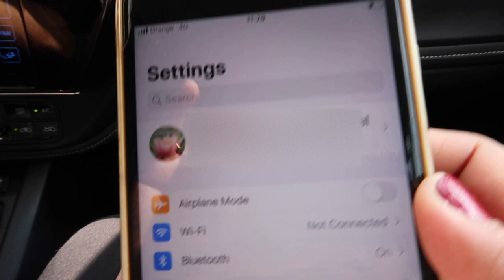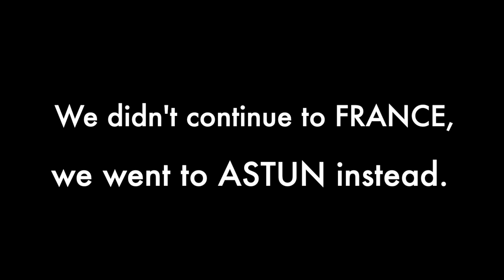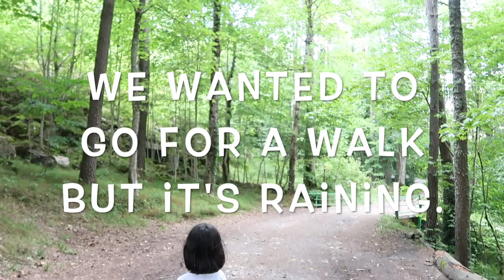ASTUN PYRENEES | ASTUN IN SUMMER | TRAVEL VLOG | JOBY MAY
Hello loves, in today's video is the continuation of our vacation in the Pyrenees. This time went to Astun. Astun is one of the ski stations in Spain 🇪🇸 and this is how it looks like in summer without snow.
 THANK YOU SO MUCH FOR THE LOVE AND SUPPORT. IT MEANS THE WORLD TO ME. YOU BEAUTIFUL PEOPLE ROCK!

Astún is a ski resort situated near the town of Canfranc in the High Aragon of the western Pyrenees (province of Huesca, Spain). The source of the Aragon River is in the resort. Ibón de Truchas attracts anglers. It is connected to the city by 33 km of the N -330. At his feet is the urbanization of the tracks, which had 6 inhabitants in 2012.
t has 39 km of marked pistes, it is one of the most modern resorts of the Pyrenees. The highest point is La Raca peak, 2300 m AMSL, with a vertical drop of 600 m.

The base of the resort is a purpose-built town which includes several hotels and apartments and is situated at 1700 m AMSL. From there the main chair lifts provide access for the resort. The resort itself occupies two different high mountain valleys, defining two sectors: La Raca - Sarrios, and Truchas. Each sector is accessed from the base of the resort using a chair lift.
Astún offers a joint ski pass with the neighbouring resort of Candanchú.

2.  "Its fair use" No copyright is claimed and to the extent  that material may appear to be infringed , I assert that such alleged infringement is permissible under U.S. and Philippine copyright law. If you believe material have been used in an unauthorized manner, please contact the poster.
3. This Video is not associated with any company or products mentioned on the video.